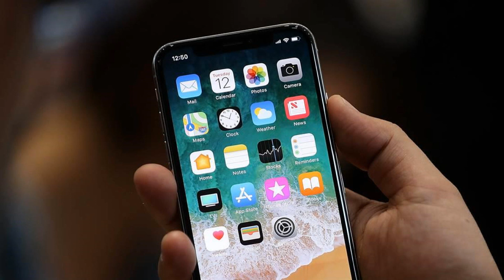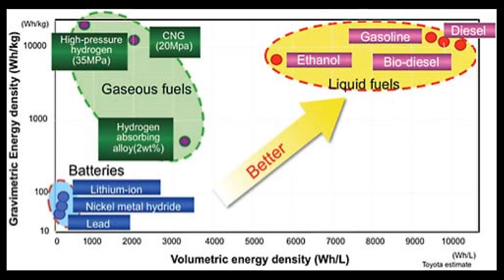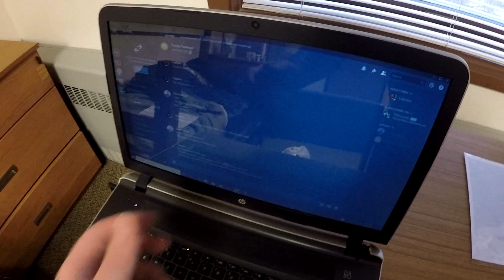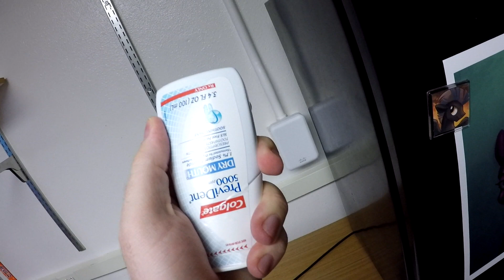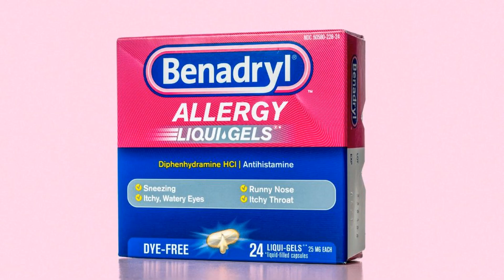Just HOW deeply You Depend on Petroleum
Petroleum permits your comfort and quality of life. The fuel of cars, supply trucks, mining vehicles, planes, trains & cargo ships. Synthesizer of plastic, medicine, rubber, paint, polyester, carpets, cushions, foam, insulation, asphalt, soap, shampoo, shades and curtains. The list is unending.